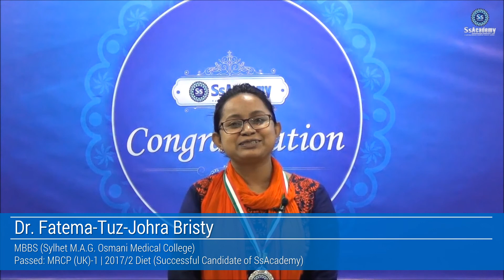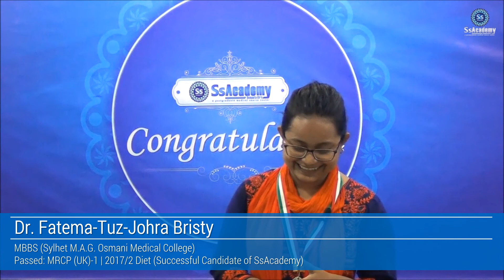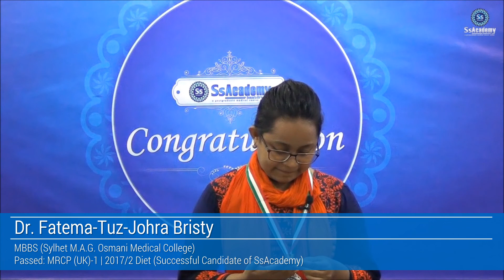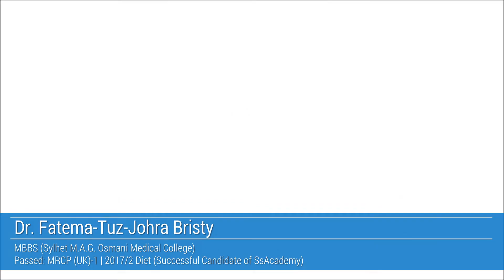MRCP (UK)-1 | Feedback by Dr. Fatema-Tuz-Johra Bristy